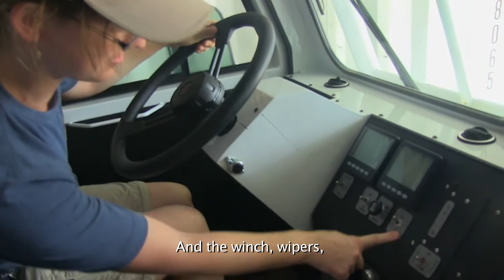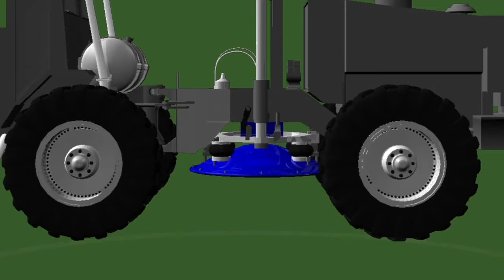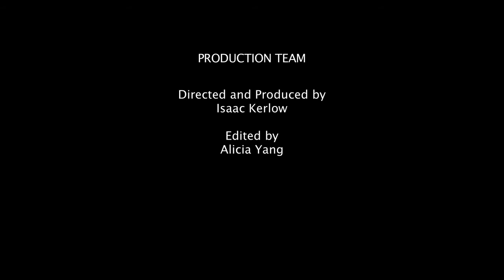Exploring with Seismic Vibration